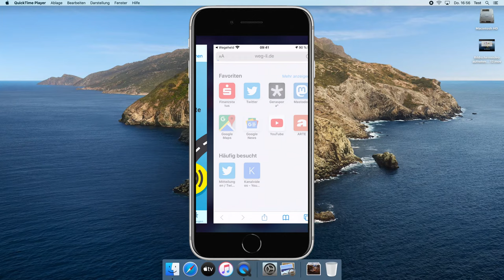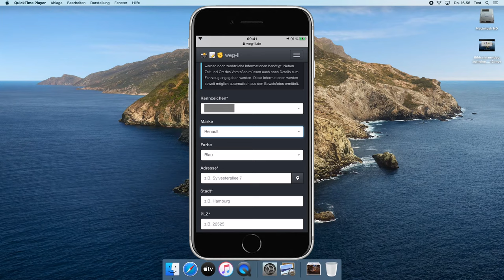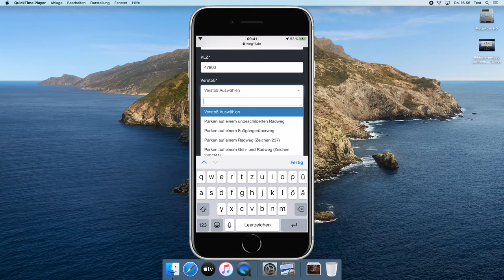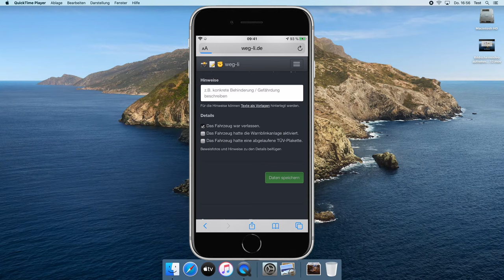Tutorial - Wie man mobil mit weg-li.de private Anzeigen erstattet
Schritt für Schritt Anleitung für eine Anzeige am Beispiel eines realen Vergehens. In diesem Tutorial erfolgt die Anzeige zwei Tage nach der Tat und an einem anderen Ort. Direkt vor Ort werden Ort, Datum und Zeit automatisch eingefügt. Deswegen habe ich die Version gewählt, bei er man manuell Daten eintragen muss.

Tipps:

Immer GPS aktiviert beim Fotografieren. So erkennt weg-li den Standort in den Bildern und ergänzt die Adresse und Tatzeit automatisch.

Am besten immer 2 Fotos aufnehmen:
Vorne + Hinten oder Vorne/Hinten + Seite

Die Bilder möglichst in hoher Auflösung

Keine Filter verwenden

Die Sachbearbeiter/innen müssen nur anhand eurer Fotos eine Anzeige schreiben können. Nur weil Ihr etwas gesehen habt, muss man es bei der Bearbeitung nicht unbedingt sehen können. Benutzt die Hinweise für Erläuterungen wenn etwas nicht eindeutig ist. War der Motor zB noch warm oder kalt? Kommentierte der Fahrer etwas? Witterung. Hier eintragen

Demnächst: Tutorial - Wie man mit der Wegeheld-App Anzeigen erstellt.